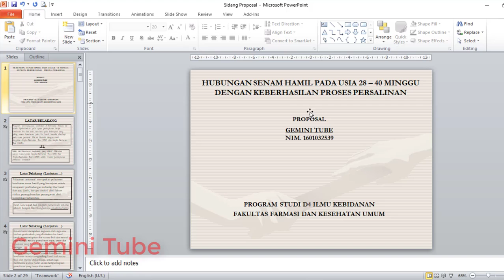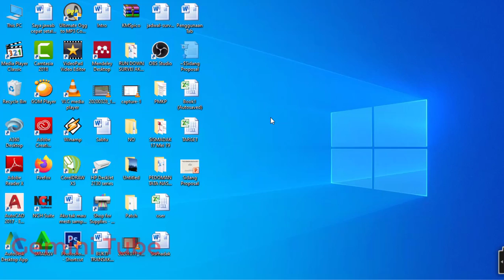Cara Supaya File Power Point Langsung Terbuka Slide Show || Tips dan Trik Power Point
Cara Supaya Ketika File Power Point dibuka akan terbuka langsung slideshow